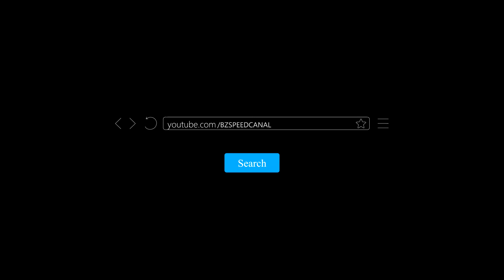RELOJ DE ALIEXPRESS / NUEVA ESCENOGRAFIA PARA EL CANAL + VISTA AEREA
BUEN DÍA CHICOS EN ESTE VÍDEO VEREMOS EL UNBOXING DE ESTE PRODUCTO QUE ES UN RELOJ DE LA MARCA SinyulinWatchStore , UN PRODUCCTO QUE ADQUIRI DE ALIEXPRESS.

AQUÍ UNOS VÍDEOS RECOMENDADOS